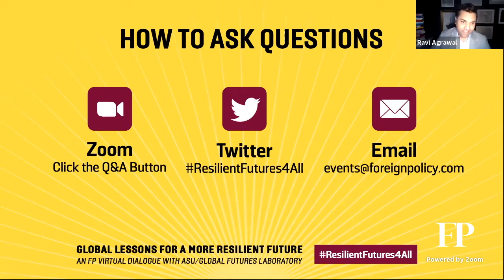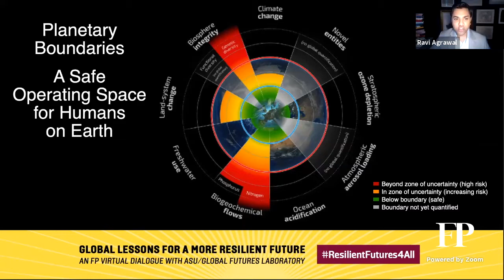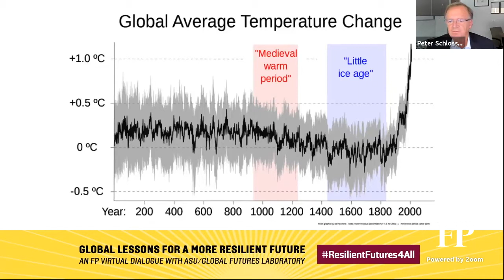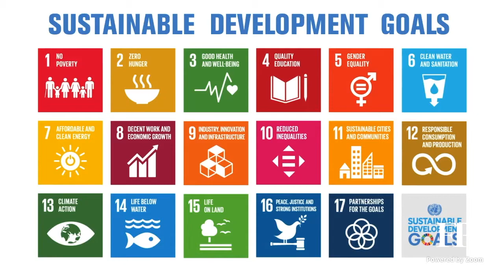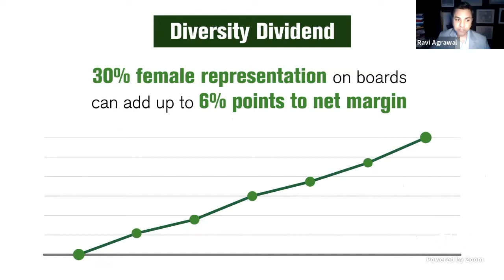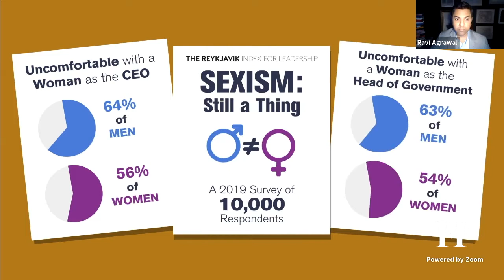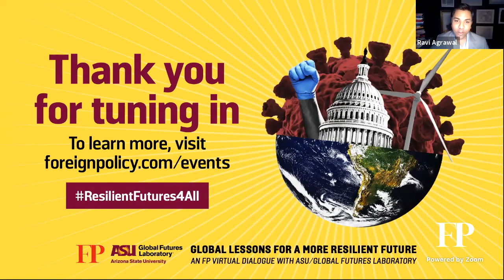Global Lessons for a More Resilient Future | Foreign Policy Virtual Dialogue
The coronavirus pandemic has highlighted numerous vulnerabilities in global systems for health care and governance. And while it has become common to say COVID-19 is a disease that knows no borders, the fact that it disproportionately impacts people along social divisions such as gender, race, and wealth underscores the importance of discussing more just and sustainable conditions.

The pandemic—and the speed at which it has circled the globe—serves to remind us just how interconnected the world has become. In that sense, it is also an omen for how climate change can impact the planet, and the exponential nature of the threats faced by humanity.

How can countries create more resilient and equitable systems—not just for this crisis, but for crises still to come? What lessons can we learn? And what tangible measures can we take?